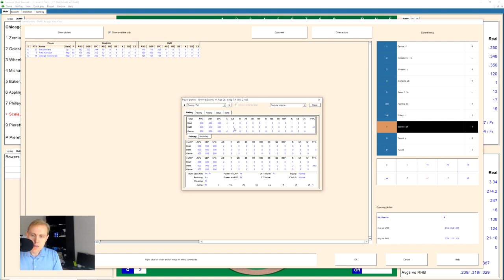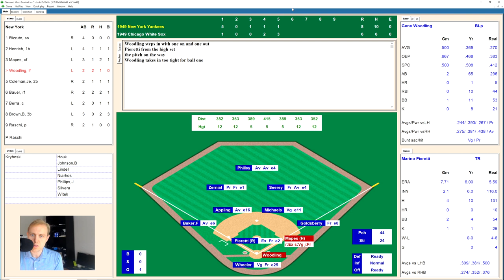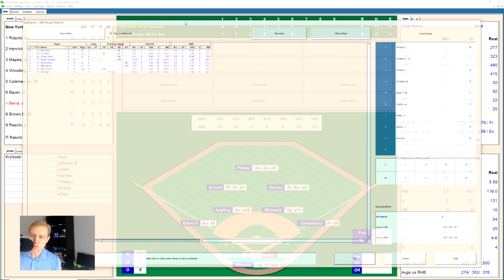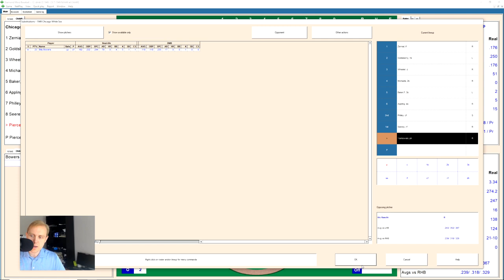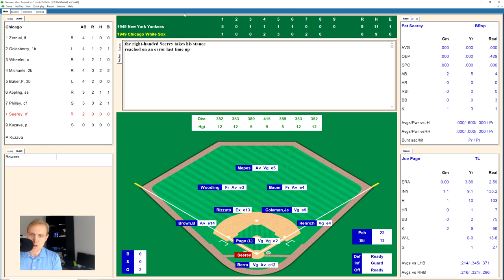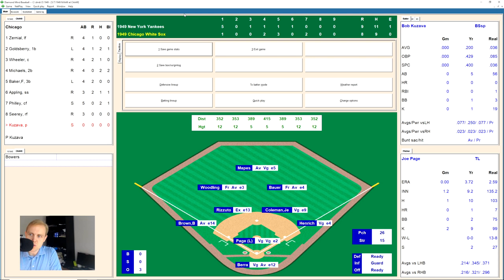Pat Seerey Returns | Yankees at White Sox | 5/7/1949 | Game of the Day | Let's Replay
Pat Seerey was an early Adam Dunn style hitter, with good power, low average, and a big strikeout-sized hole in his swing.  He once hit 4 home runs in a single game for the White Sox in 1948.  He didn't last that long in 1949, his final Major League season.  But he sure stands out in this one!  Come watch the latest episode of my 1949 Major League Baseball replay with Diamond Mind Baseball!